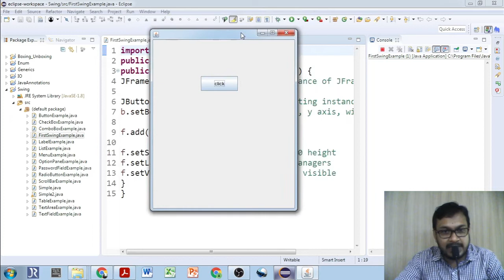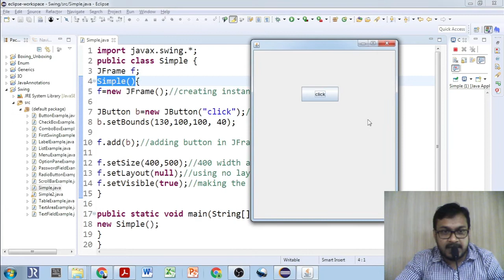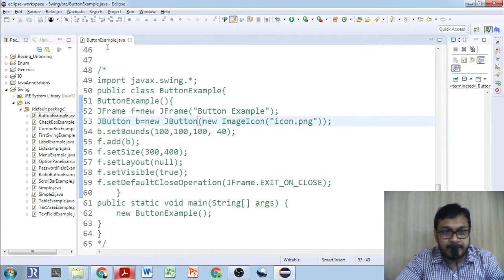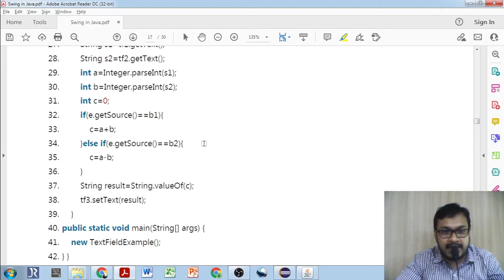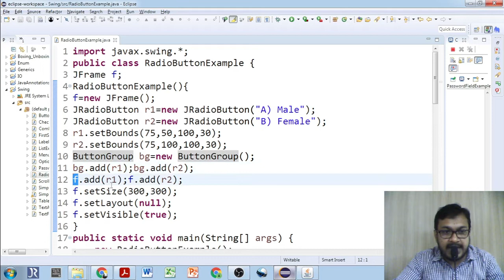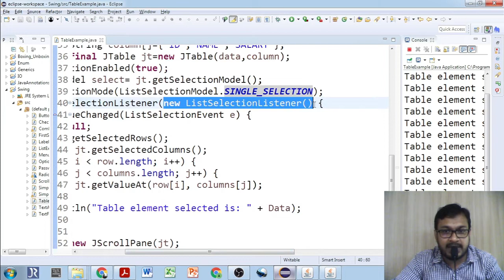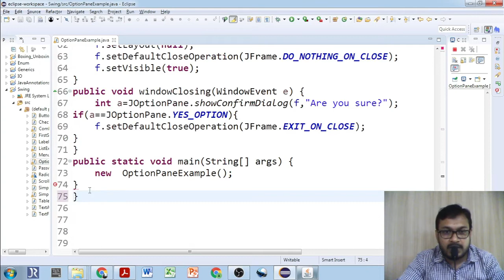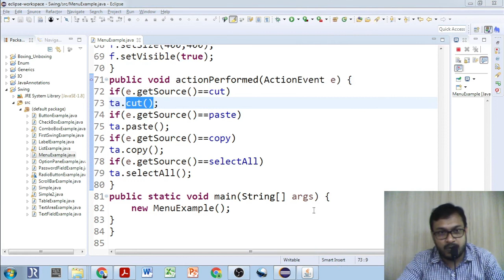Java Swing Basics | All Important Swing Classes | Example GUIs | Desktop Programming| Javax.swing.*;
Swing is a GUI widget toolkit for Java. It is part of Oracle's Java Foundation Classes (JFC) – an API for providing a graphical user interface (GUI) for Java programs.

Swing was developed to provide a more sophisticated set of GUI components than the earlier Abstract Window Toolkit (AWT). Swing provides a look and feel that emulates the look and feel of several platforms, and also supports a pluggable look and feel that allows applications to have a look and feel unrelated to the underlying platform. It has more powerful and flexible components than AWT. In addition to familiar components such as buttons, check boxes and labels, Swing provides several advanced components such as tabbed panel, scroll panes, trees, tables, and lists.

Unlike AWT components, Swing components are not implemented by platform-specific code. Instead, they are written entirely in Java and therefore are platform-independent.

0:00 Intro
4:43 Class Hierarchy
7:08 First Swing Example
14:06 JButton
23:35 JLabel
35:30 JTextArea
40:30 JPasswordField
45:55 JRadioButton
50:40 JComboBox
53:24 JTable
1:02:00 JList
1:08:46 JOptionPane
1:12:41 JScrollBar
1:15:40 JMenuBar